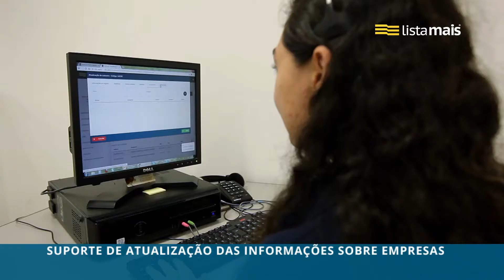Lista Mais Presidente Prudente